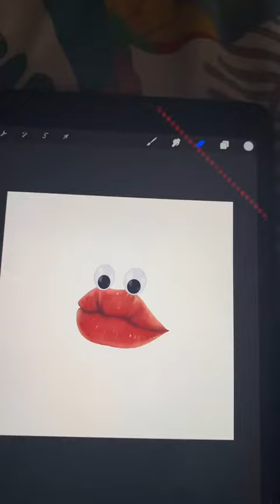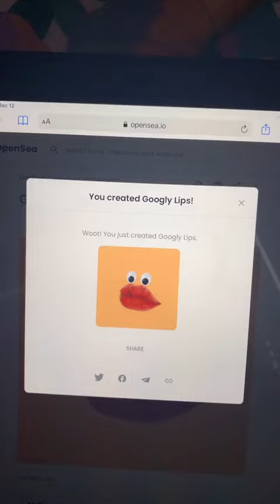NFT adventure! I wanna be rich